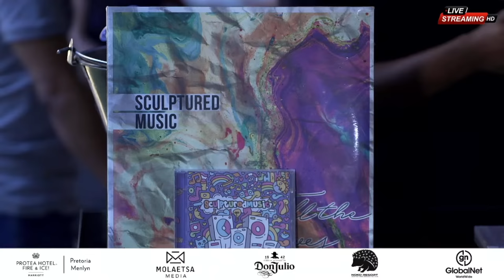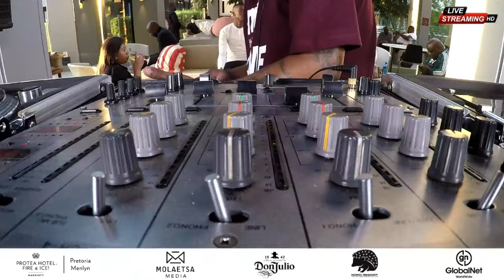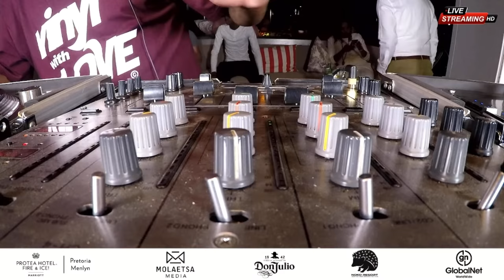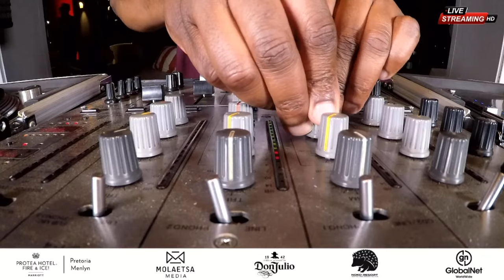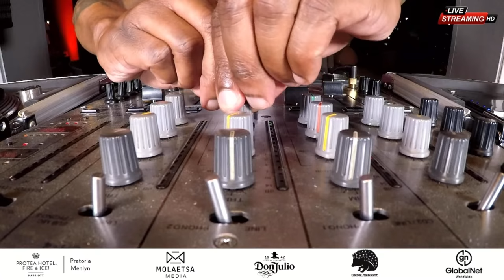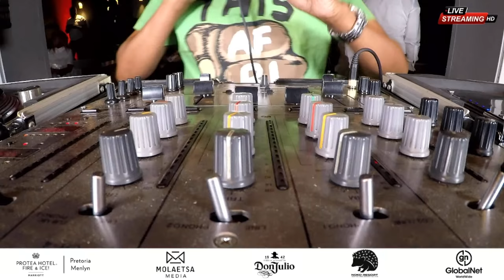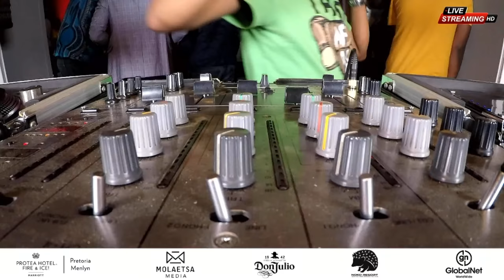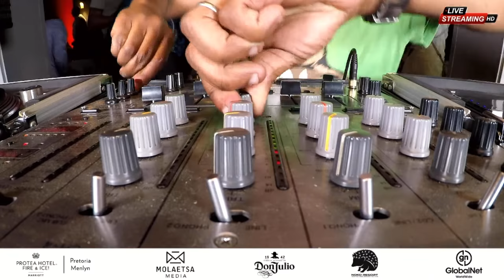present VinnysVinylThusrdays: Snow, SK Dog and Vinny da Vinci